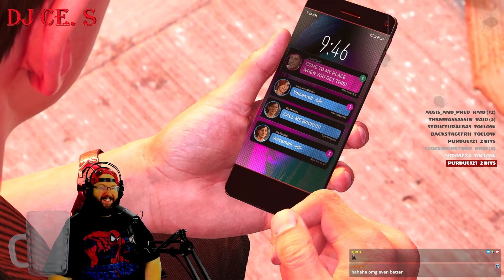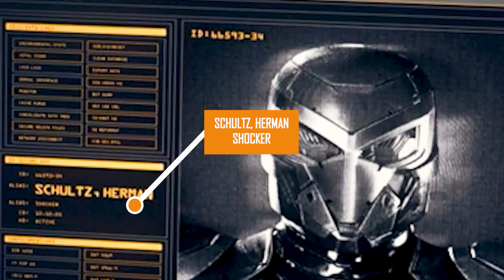"Fight Your Demons" Marvel's Spider Man 2 Prt 27 (PS5)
This was Streamed Live over on Twitch. If you'd like to catch me live, head over to Twitch.tv/Dj_Ce_S and drop a follow. I play a variety of games, including lots of horror. I Stream every Saturday afternoon and Sunday, Monday and Tuesday Evenings.

What's up everyone? In this video, I start my play through of Marvel's Spider-Man 2. While Pete is struggling to get his life back on track after Aunt May's death. Miles is trying to get into college. Then before they can even get anything started, New York City becomes a hunting grounds.